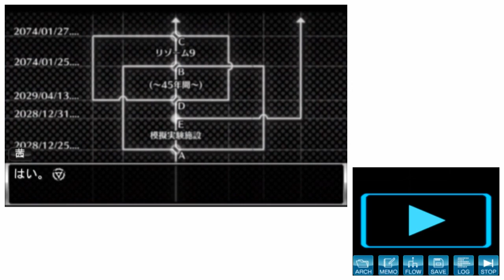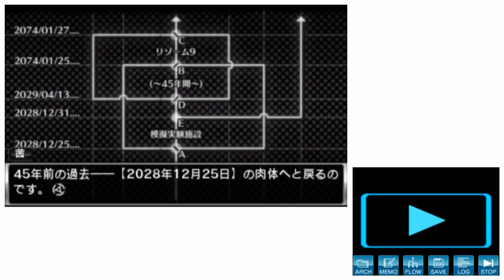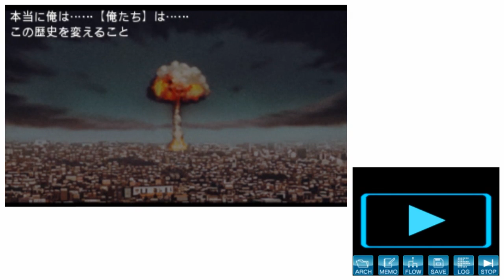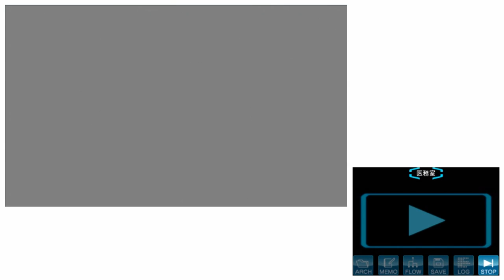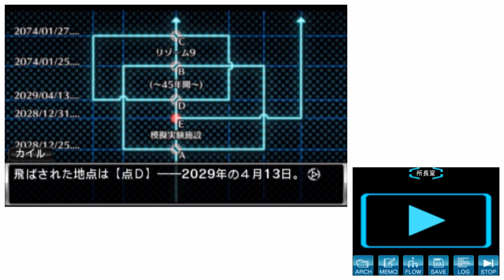極限脱出 善人シボウデスを実況プレイ part78(終)